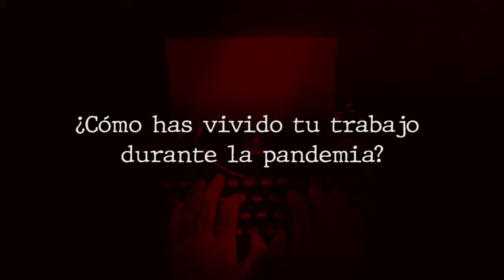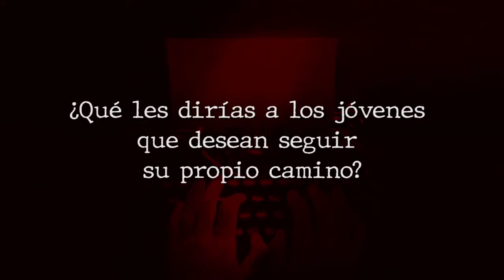Entrevista a Florentino Díaz sobre Ciudad Poética en el Centro Cultural Peruano Norteamericano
Florentino Díaz Ahumada, escritor, con estudios en literatura y medicina tradicional oriental, actualmente Regidor Metropolitano de Lima y Presidente de la Comisión Metropolitana de Educación y Cultura, comenta sobre los desafíos superados en esta coyuntura y su proyecto para Lima Ciudad Poética.

Créditos: Centro Cultural Peruano Norteamericano